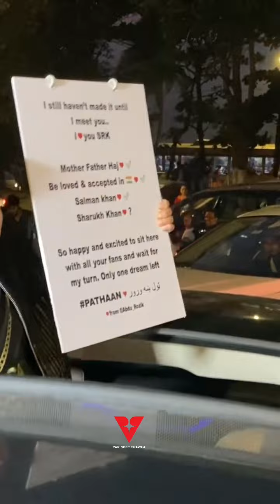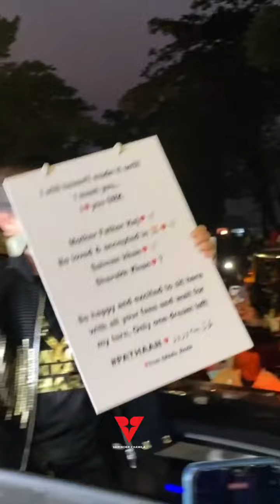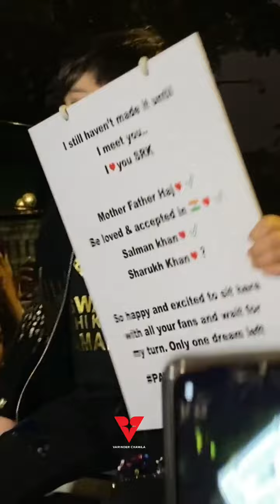Big Boss 16 Fame Abdu Rozik Turn Biggest Fan of Shahrukh Khan Spotted at Outside of Mannat In Bandra